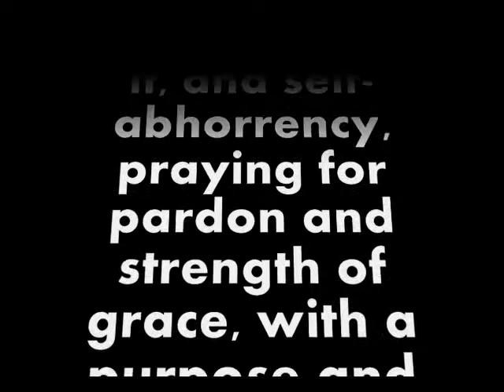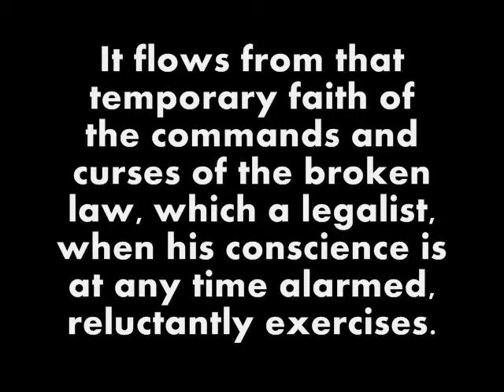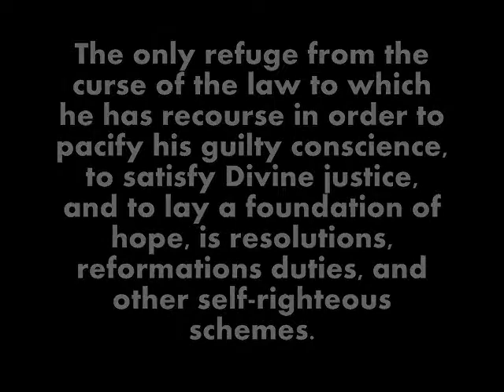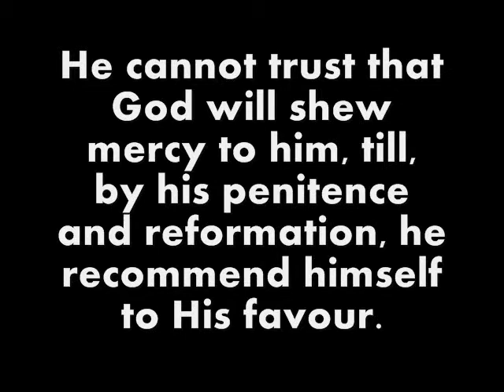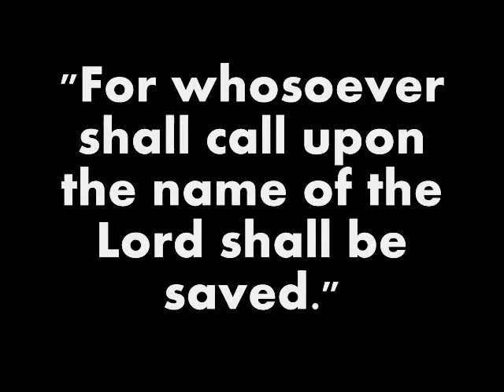False Repentance, Saving Faith and Legalism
The quote is from John Colquhoun (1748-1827).